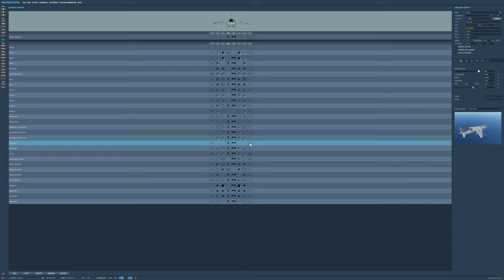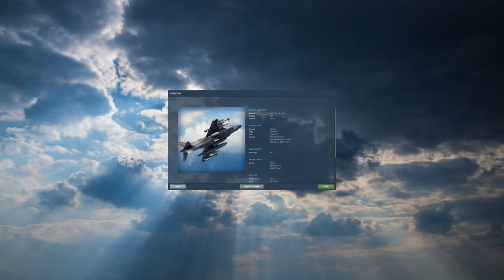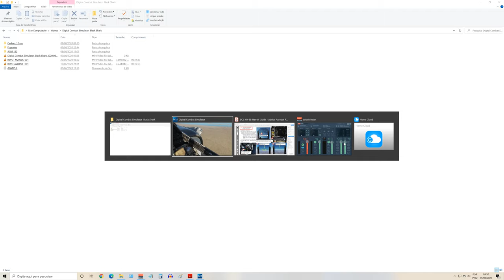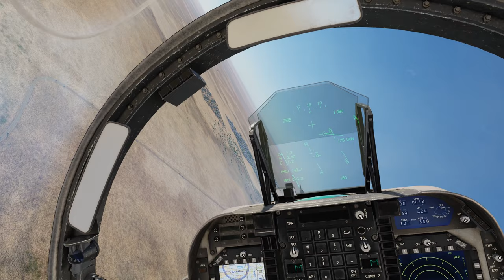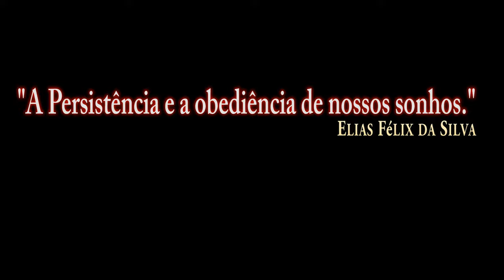DCS:AV-8B_Armas_AIM-9 SIDEWINDER/PT-BR_VÍDEO 1350